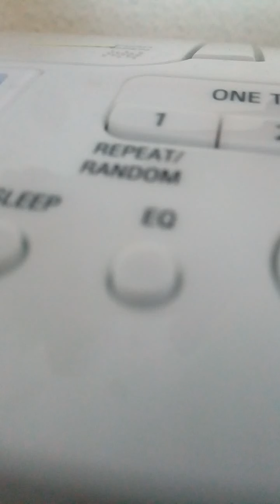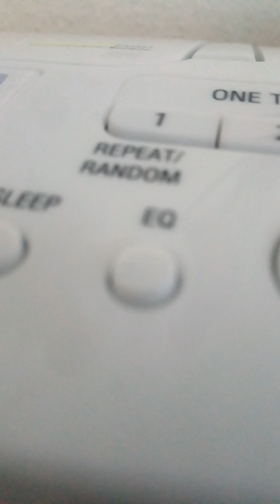Pionier Lieder Osten DDR keine Werbung Geschichte zwang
Lieder aus dem Osten boltenhagen kluetz